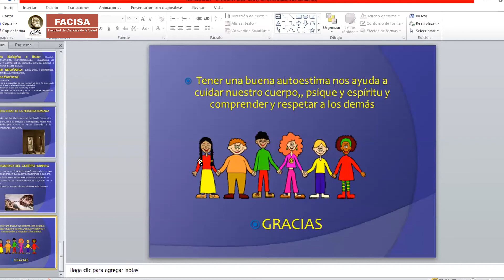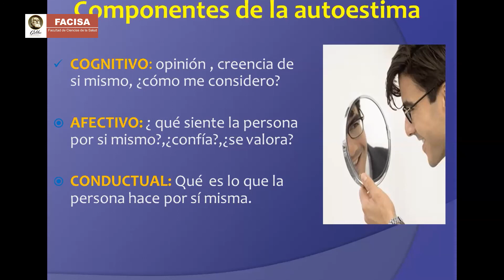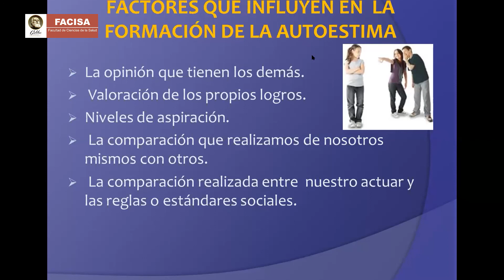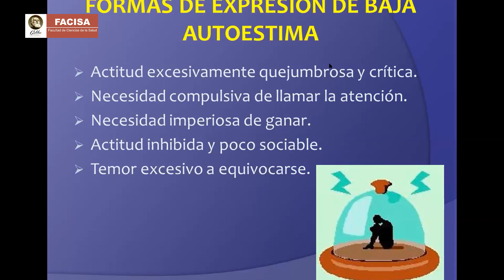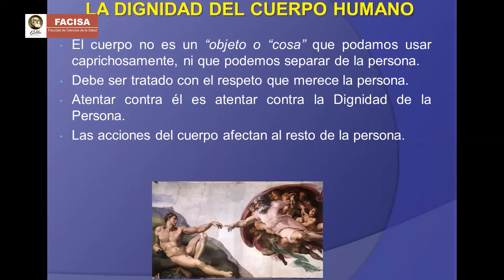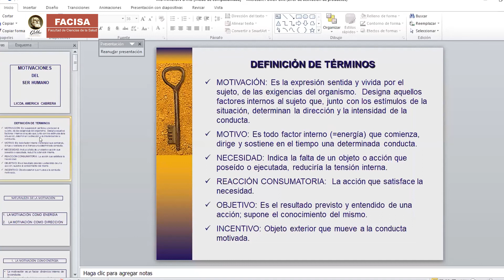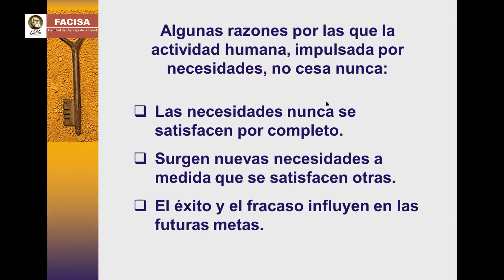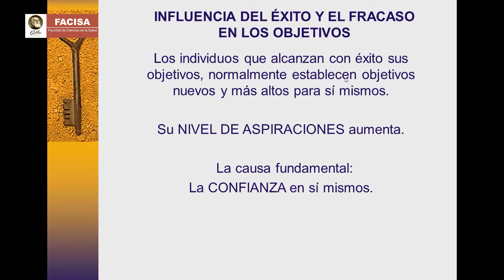ENFERMERÍA DE ATENCIÓN A NIÑOS Y ADOLESCENTES (Martes 14-07-2020)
Una clase para estudiantes del cuarto semestre de la carrera de Técnico en Enfermería plan diario